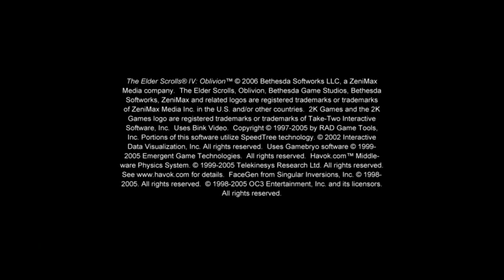The Elder Scrolls IV: Oblivion - 1080p60 HD Walkthrough Part 1 - The Oblivion Crisis: "Tutorial"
This game was recorded with Elgato HD60 on Windows 10. It features the vanilla game in widescreen 1920x1080, 60 fps, without any mods or game changes, played on Normal difficulty.

Story: Oblivion is a single-player game that takes place in Tamriel's capital province, Cyrodiil. You are given the task of finding the hidden heir to a throne that sits empty, the previous emperor having been killed by an unknown assassin. With no true Emperor, the gates to Oblivion (the equivalent of hell in the world of Tamriel) open, and demons begin to invade Cyrodiil and attack its people and towns. It's up to you to find the lost heir to the throne and unravel the sinister plot that threatens to destroy all of Tamriel. In keeping with the Elder Scrolls tradition, players have the option to experience the main quest at their own pace, and there are plenty of opportunities to explore the vast world and make your own way. Numerous factions can be joined, such as the thieves or mages guilds, and each contains its own complete storyline and the chance to rise to the head of the faction and reap further rewards. Oblivion features a groundbreaking new AI system, called Radiant AI, which gives non-player characters (NPCs) the ability to make their own choices based on the world around them. They decide where to eat or who to talk to and what they say. They sleep, go to church, and even steal items, all based on their individual characteristics. Full facial animations and lip-synching, combined with full speech for all dialog, allows NPCs to come to life like never before.

Genre - First-Person Action Role-Playing
Platforms - Windows, Xbox 360, PlayStation 3
Publisher - Bethesda Softworks, 2K Games